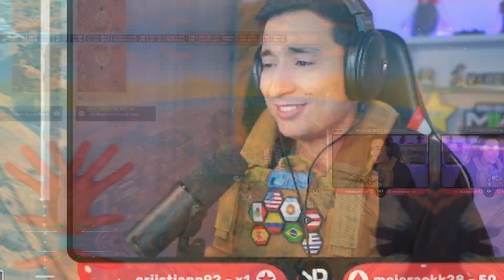REGALO WIN A UN SEGUIDOR EN WARZONE 2.0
Me encuentro a un seguidor y le regalo su segunda victoria en warzone.